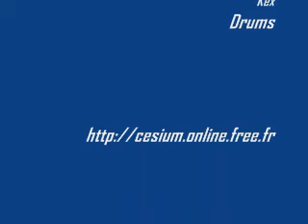Cesium Live In New Morning Keep On Lying Emergenza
cesium hard rock punk guitar solo shred live concert metallica megadeth guns roses dream theater zakk wylde paul gilbert satriani slash michael jackson awesome deep purple black sabbath led zeppelin stooges hendrix old school heavy metal trash label society pantera slayer improvisation john kiss judas priest iron maiden aerosmith motley crue motorhead extreme ozzy osbourne randy rhoads wwe electric gibson fender ibanez washburn marshall vox mesa boogie studio